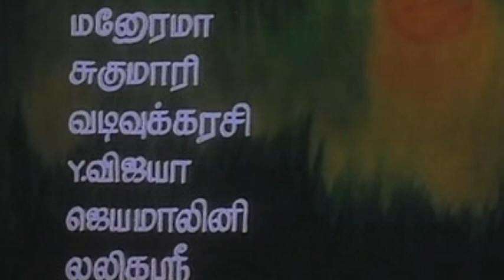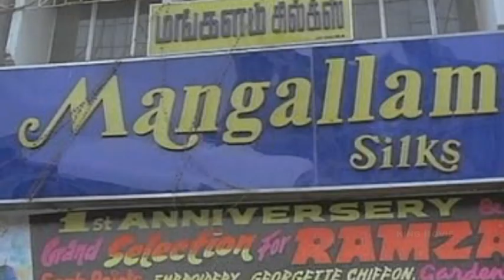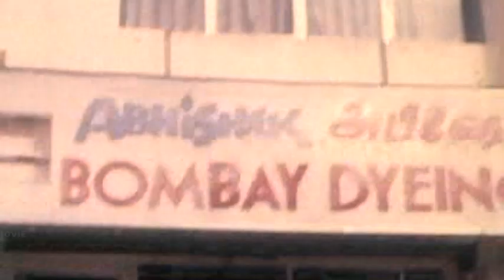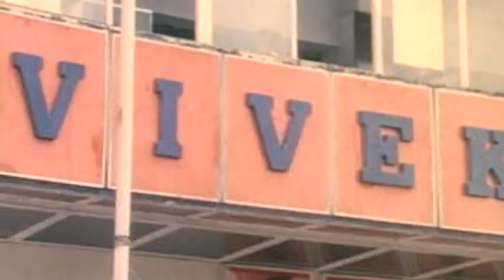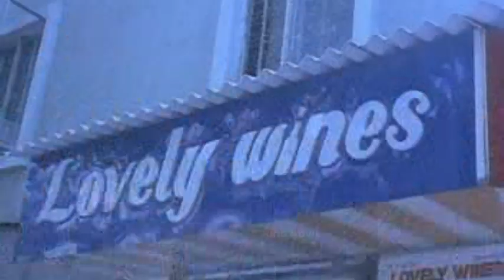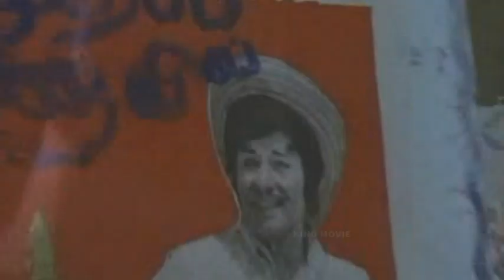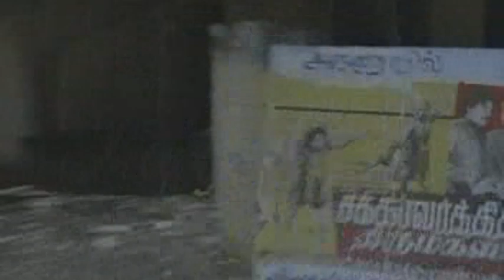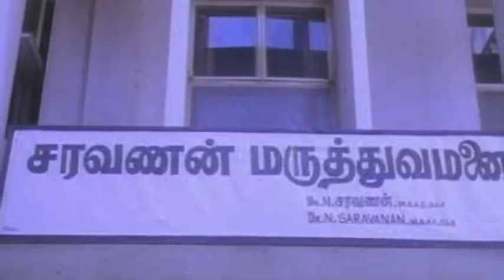Marumagale Vazhga-Raguvaran,Subasini,S V Sekhar,Manorama,Mega Hit Tamil Full Movie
Marumagale Vazhga-Raguvaran,Subasini,S V Sekhar,Manorama,Mega Hit Tamil Full Movie,New Upload 2016